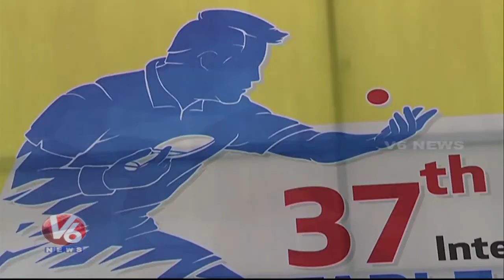37th Inter-Unit PSPB Table Tennis Tournament Begins In Hyderabad | V6 News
37th Inter-Unit PSPB Table Tennis Tournament Begins In Hyderabad.